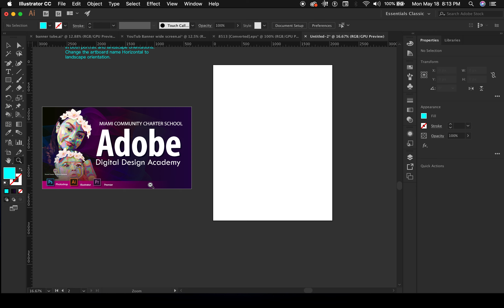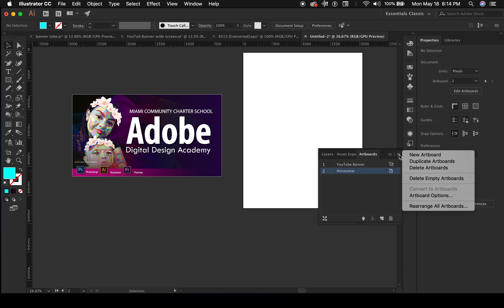Changing Artboard Option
You are designing a UI for the iPad Pro and need to make it accessible in both the portrait and landscape orientations. Change the art board named Horizontal to landscape orientation.